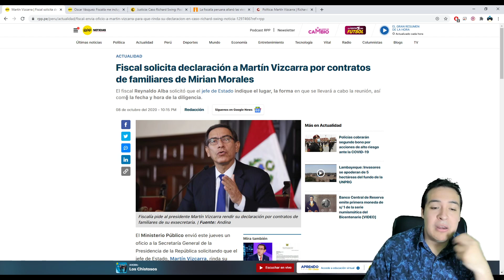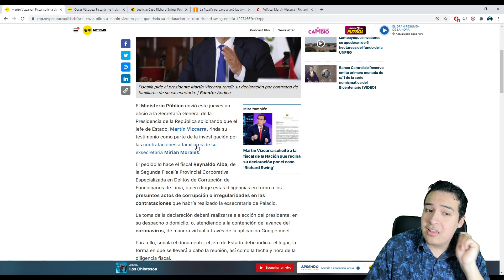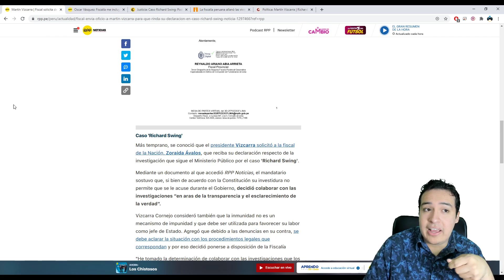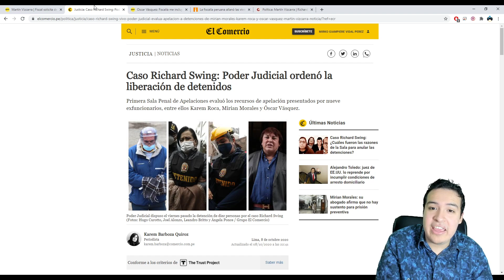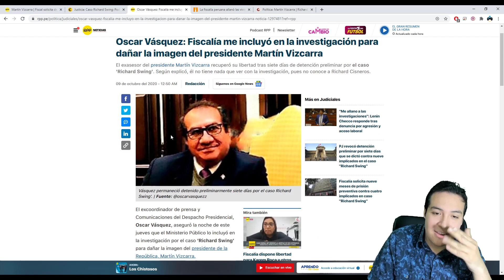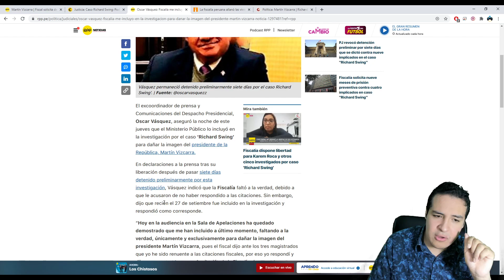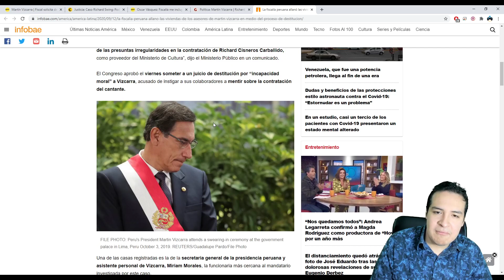La Fiscalía Cita a Vizcarra a Declarar por Posible Casos de Corrupción